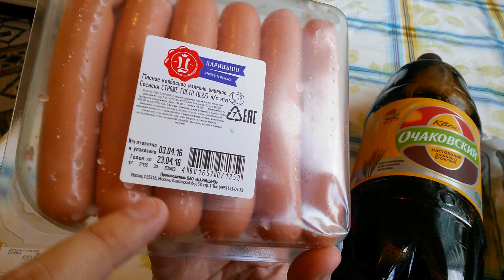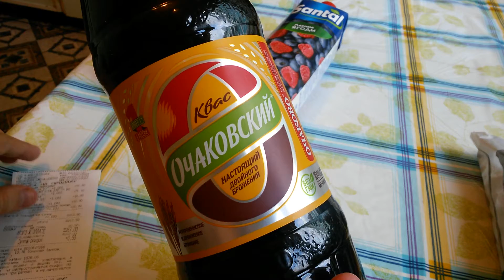Покупки в Седьмом Континенте 21.04.16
Покупки по акции в Седьмом Континенте
Цены:
 Филе сельди Меридиан 59,90₽
Сосиски строже ГОСТа 76,90₽
Напиток Сантал 49,90₽
Квас Очаково 49,90₽
Керамзит 30,90₽